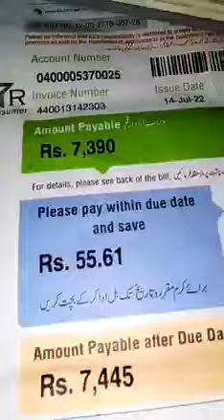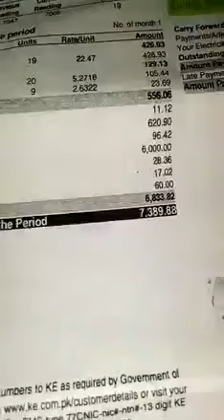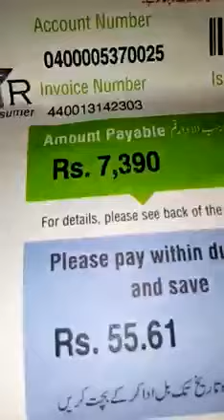Karachi k-electric ki badmashi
k-eletric